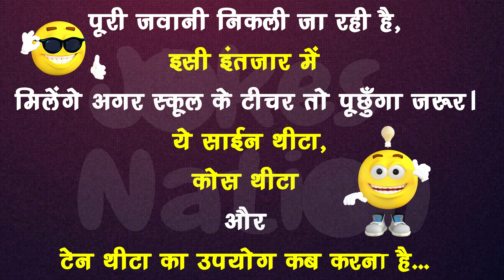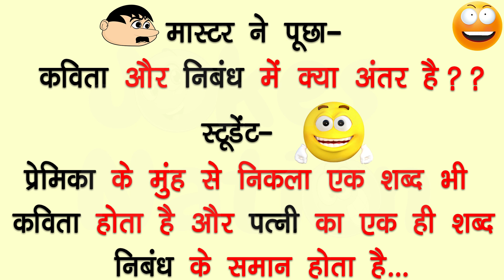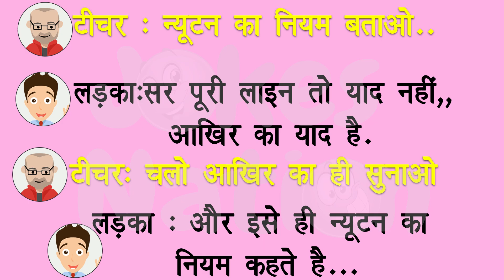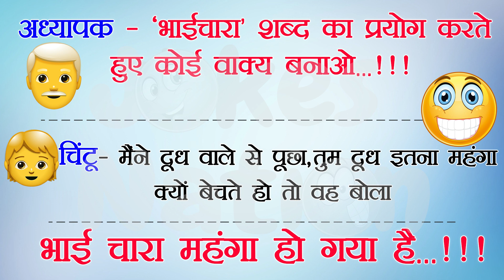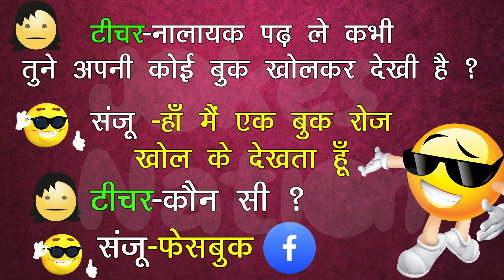अध्यापक छात्र चुटकले | टीचर स्टूडेंट जोक्स | Teacher Student Jokes (Part 2)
स्कूल का जीवन पुरे जीवन काल का उत्तम समय माना जाता है और इन दिनों को याद करने का अपना अलग ही मज़ा है. आईये उन दिनों के भोलेपन को थोड़ा सा याद करे और मुस्कुराये, हँसे

Wonderful collection of Teacher Students Jokes in Hindi for all the age groups. Keep enjoying, laughing and be stress free with these jokes.

teacher student jokes, teacher jokes, teacher student, funny jokes, jokes nation, classroom jokes